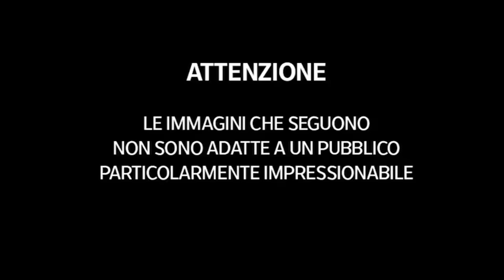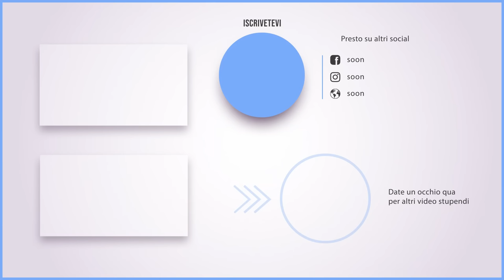Addestratore prende a calci un cane: «So sempre dove toccarti, ricordatelo», il video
Le immagini girate in un centro di addestramento a Massa Marittima, in Toscana
Claudio Mangini ripreso in un video mentre sferra un potente calcio sul fianco ad un cane lupo cecoslovacco, apparentemente in procinto di aggredire un altro cane, e poi incalza l’animale colpito urlandogli contro e intimidendolo. Fino alla totale remissione. Immagini forti che hanno suscitato le proteste delle associazioni animaliste Enpa, Leidaa, Lav, Lndc e Oipa che hanno presentato un esposto denunciando: «É un evidente caso di maltrattamento».